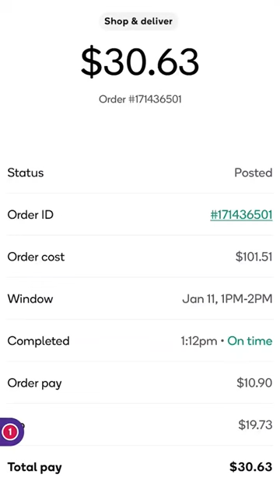Fastest Shipt Shopper in America? 😲💰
Today I will be shopping one Shipt to order to find out how much money you can make and how fast you can complete a single order. It says it takes about 40 minutes to shop. I'm going to beat that by a lot. I started the order at 12:48, shopped everything and loaded my car back up at 1:05. So that makes it about 17 minutes.

So we're doing half the time that it says that we would take the shop and I'm only 4 minutes away from the delivery, so that's going really quick. I started shopping the order at 12:48 and delivered it at 1:12, which means it took me 24 minutes to shop and deliver that paid $10.90 and that comes to an hourly rate before tip of $27.50.

I just got a $19.73 tip, bringing the total to That brings the hourly rate for that order to $76.58 to the guy who said I was capping about Shipt being a really good profession. No cap.